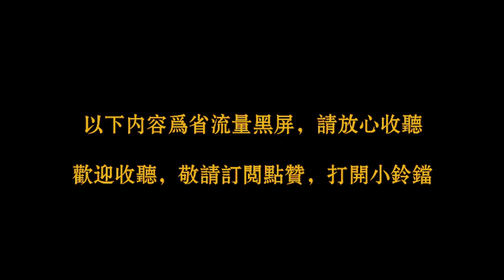【古董局中局】第二部《清明上河图之谜》第16集，古董探秘小说原著有声书，告诉你一个探宝、寻宝、鉴宝的精彩故事，同时告诉你“鉴宝易，鉴人难”这个真理，有声读物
整部剧由一颗则天明堂玉佛头引发，期间经过各种波折，最终一切悬疑真相大白的故事。

顾名思义《清明上河图》是本剧的主角，故事围绕许愿和黄烟烟鉴别《清明上河图》真假展开.